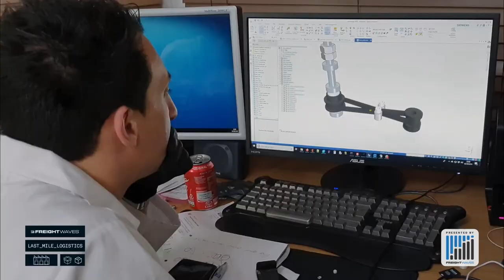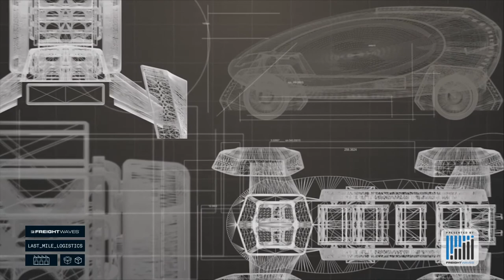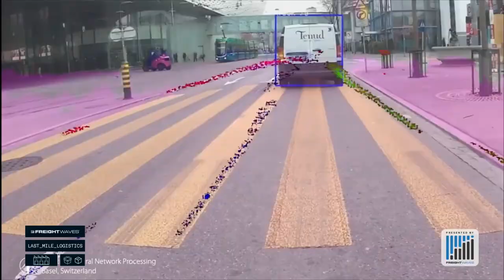Live from Last Mile Logistics - WHAT THE TRUCK?!?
Dooner and The Dude are live from Last Mile Logistics with Nicole Glenn, President, Candor Expedite; Kelly Pickard, CEO, Hackbarth Delivery Service; William Sachiti, Founder and CEO, Kar-Go; Tiffany Novich, CEO, Full Tilt Logistics